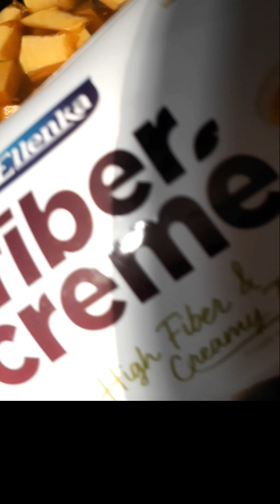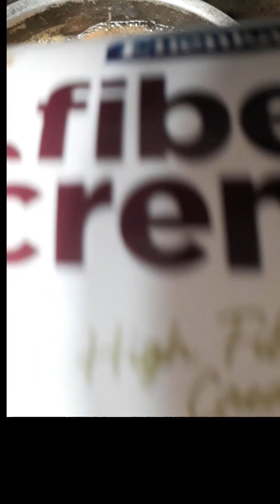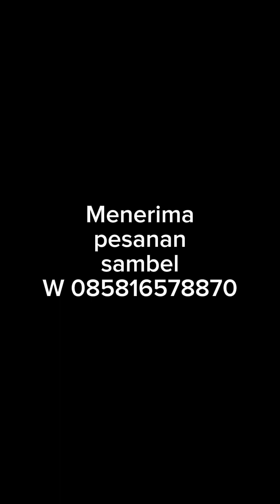Kolak waluh/ kolak labu kuning fiber creme/ Yellow pumpkin compote fibercreme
Kolak waluh/ kolak labu kuning/ Yellow pumpkin compote ‎@dapurmsblitar8407

Bahan :
labu kuning ,
gula merah kelapa
fiber creme
garam , daun pandan
caranya lihat di vidio ya 😊😍